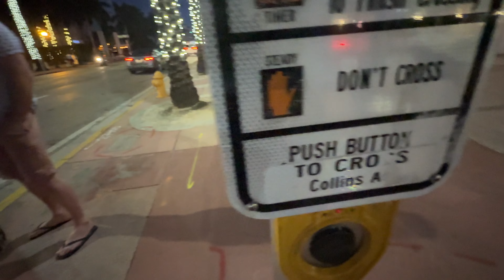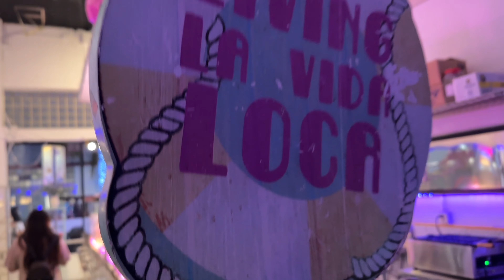MIAMI VLOG PARTE 2🏖: Las Mejores Vistas De Miami, Florida!!🔥🌊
En este video mi gente vamos a conocer las mejores vistas de Miami, Florida. Espero disfruten el video y sea de su agrado‼️
Fb: Edgar Ulises Ort Fuerte